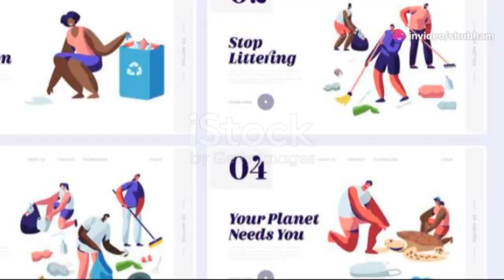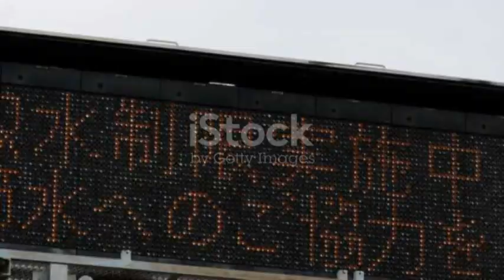END OF FISH AND UNDER WATER ANIMAL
how end fish and animal ?
This captivating image illustrates the concept of the end of fish and underwater animals, showcasing their natural habitat and the intricate ecosystem they inhabit. The visual representation emphasizes the delicate balance of marine life, highlighting the beauty and diversity of aquatic species.
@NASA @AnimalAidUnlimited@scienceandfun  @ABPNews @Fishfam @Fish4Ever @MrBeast